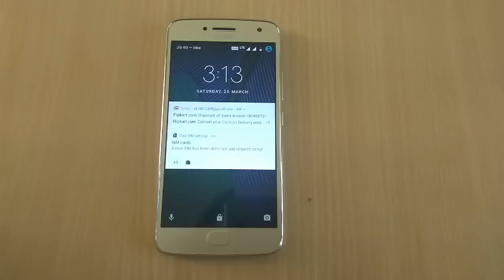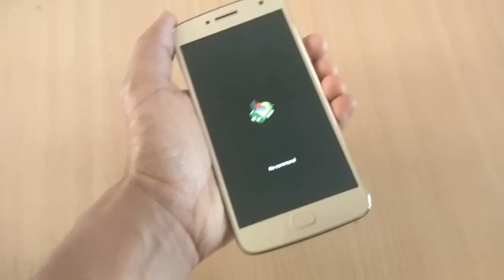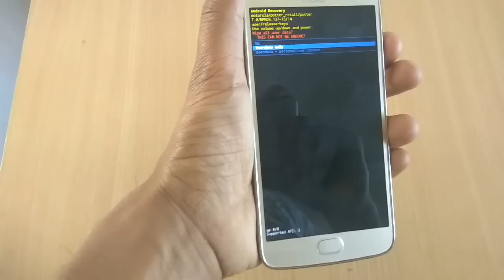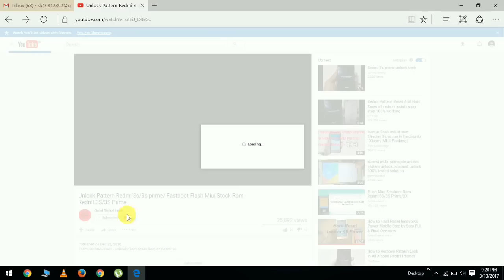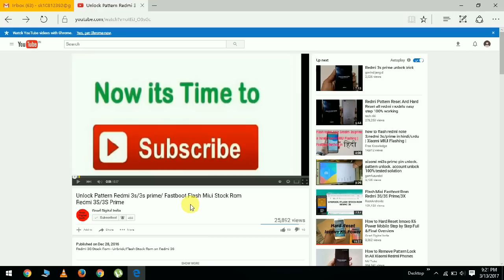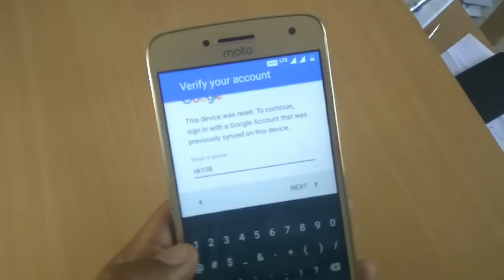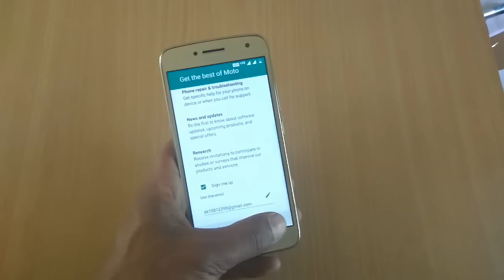Unlock Pattern Moto G5 / G5 Plus, Hard Reset Moto G5 Plus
how to unlock pattern moto g5, moto g5 plus, And hard reset moto g5 and g5 plus.

Steps of Unlock Pattern and Hard reset Moto G5/ G5 Plus
1. Power Off Your mobile.
2. You Long press power key and volume down key 10-15 sec.
3. Volume up and down key you select (Recover mode) and press power key.
4. You see (nocommand) Android icon.
5. Long press power key and one time press volume up key.
6. See some option.
7. Select Wipe data/ factory reset and press power key and select userdata only press power key.
8. And next you reboot system now option.
9. your mobile unlock pattern and hard reset.
10. This steps you lost your data please backup your data in your Computer and Laptop.